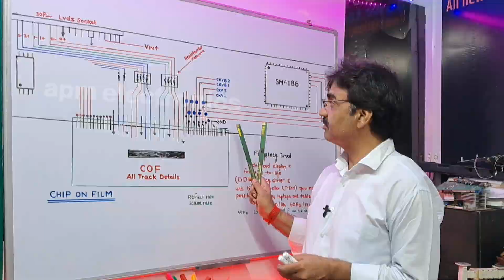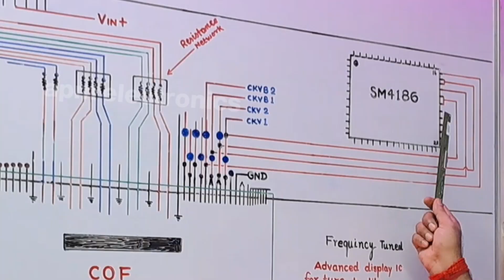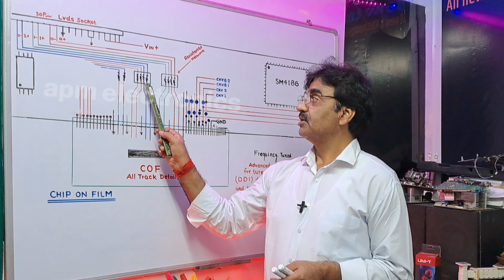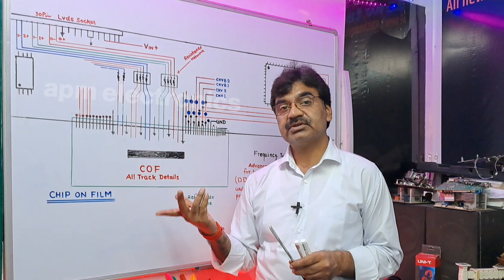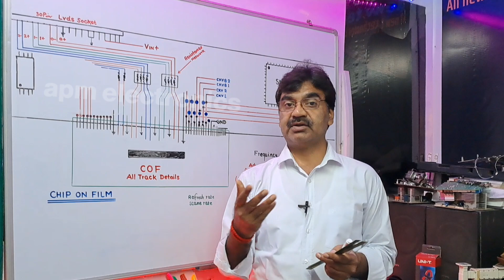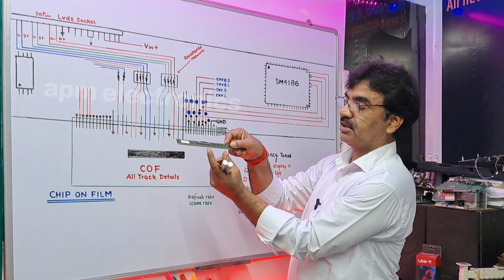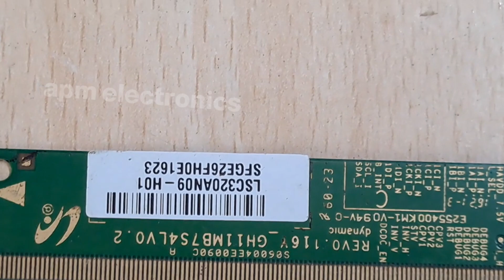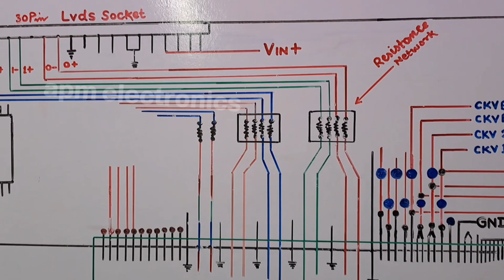How to Repair led tv Panel LSC320AN09-H01 T-Con Logic Board DIAGRAM Details with SM4186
LSC320AN09-H01 T-Con Logic Board Lvds Connection DIAGRAM Details with SM4186 ic To Panel Cof